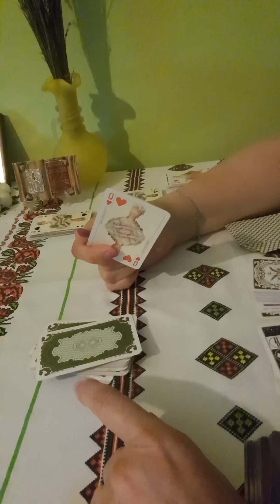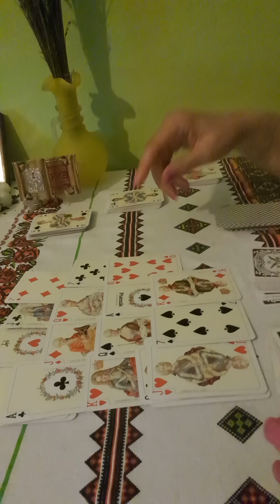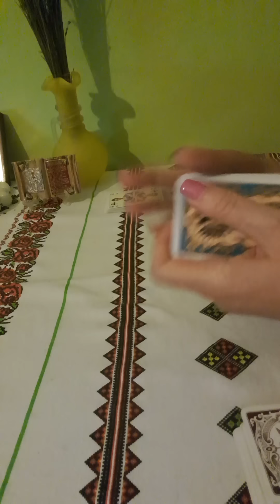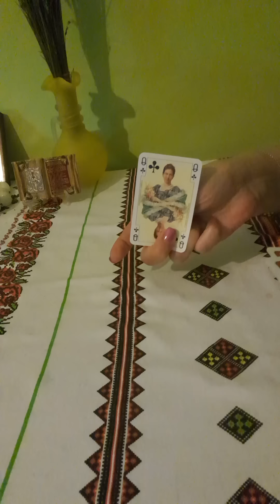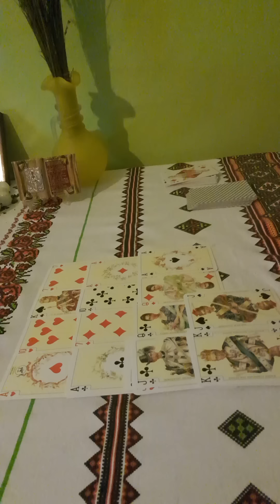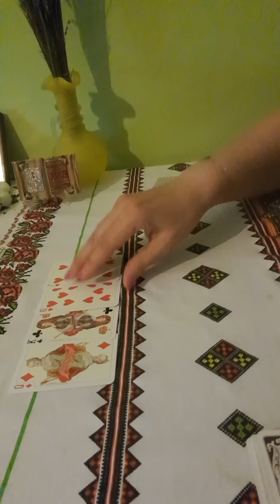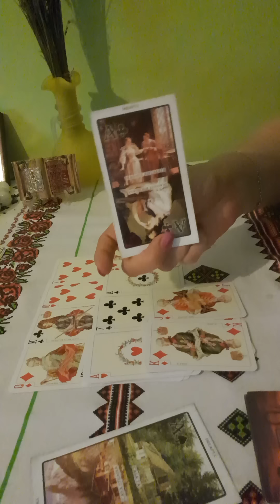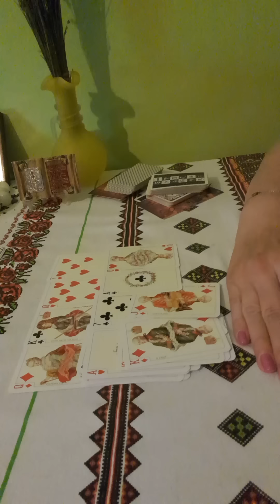🔔❤️💆‍♀️CITIRE CĂRȚI DOAMNE WEEKEND 🌹😇👍( 0731709368 )